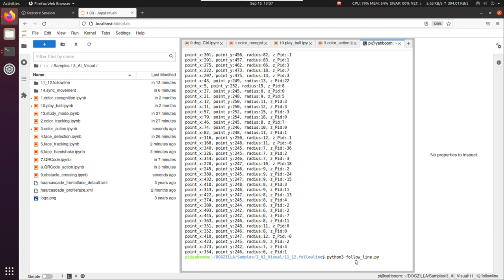NoQRTR CTF - Yahboom Dogzilla S1 - Follow line challenge